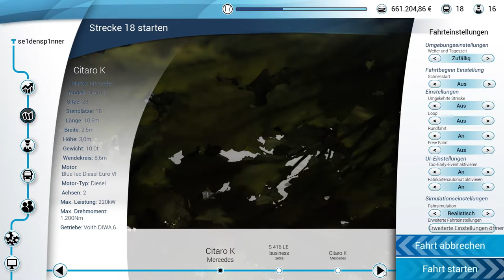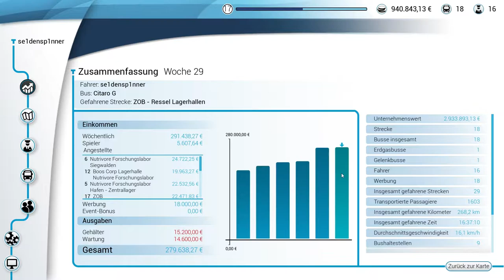Vom Pech verfolgt - Bus Simulator 18